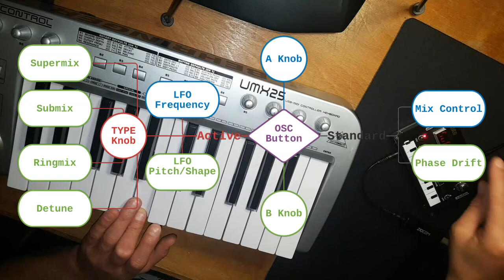Korg NTS-1 Nu:Tekt Digital Synth Custom Oscillator Demo: UberSaw (Super-Saw Emulation) Audio Only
In this video I demonstrate the features of the custom oscillator I built for the Korg NTS-1 Nu:Tekt digital synthesizer using the logue-SDK.

The UberSaw is an emulation of the Roland Super-Saw and was built with reference to the independent research done by Adam Szabo and Alex Shore.